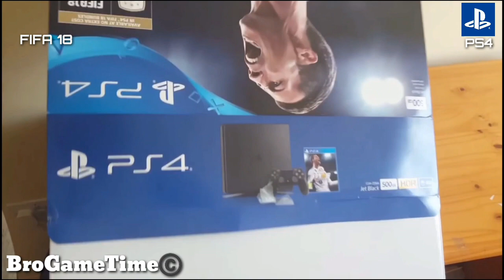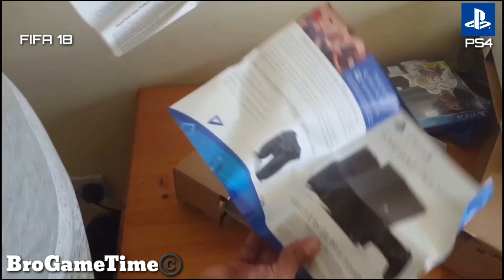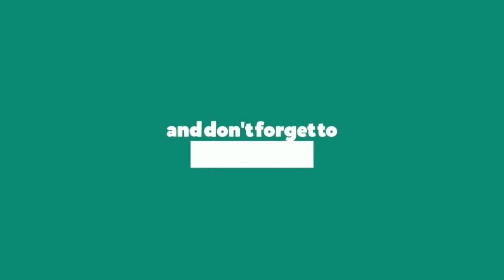PlayStation 4 Slim Unboxing & GamePlay With FIFA 18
Product Description

Kick off the FIFA 18 football season in amazing HDR quality graphics with the jet black 500GB PS4 bundle. Includes a matching jet black DUALSHOCK4 wireless controller and EA Sports FIFA 18 on blu-ray disc. Also features exclusive content to give you a head start building your online FIFA ultimate team squad.

Box Contains

1 x The jet black 500GB PS4

1 x A jet black DualShock 4 wireless controller

1 x A Blu-ray disc copy of FIFA 18

1 x A FIFA ultimate team rare players pack and 3 icon loan players, only in FIFA 18 PS4 bundles